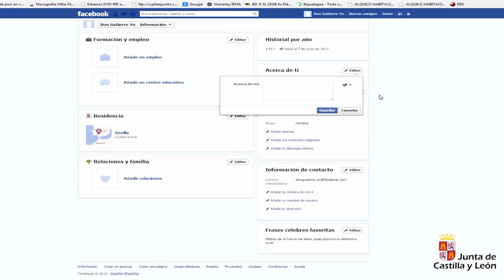Teatro. Capítulo 3. El actor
En esta ocasión, un actor nos cuenta en qué consiste la construcción de un personaje mediante un perfil de Facebook, lo que exige la preparación del actor y algunos datos de la técnica interpretativa y la influencia en el público.